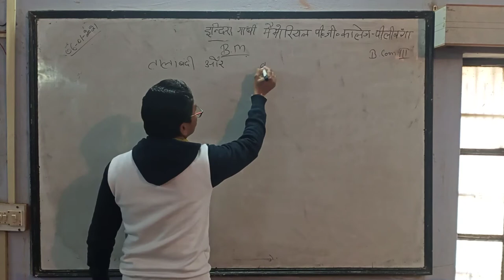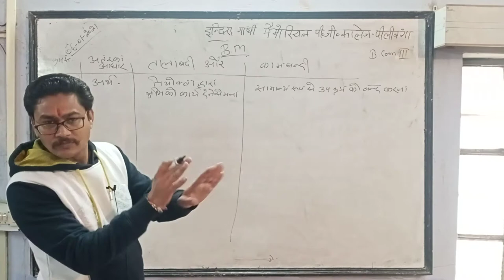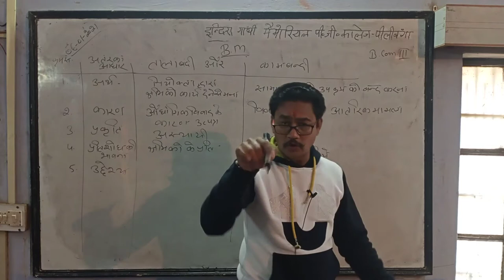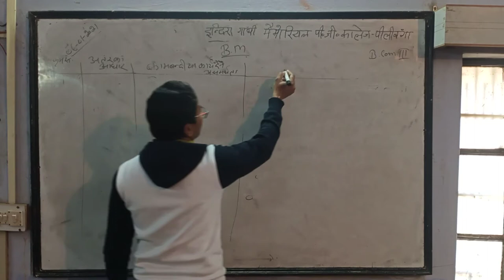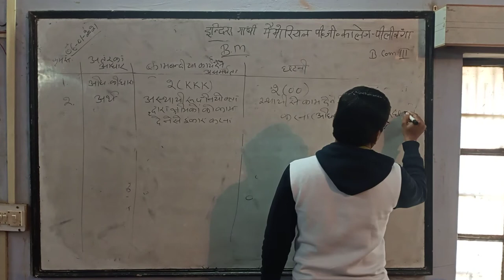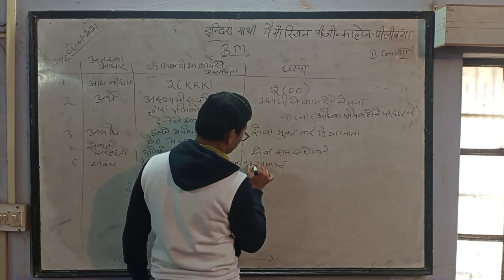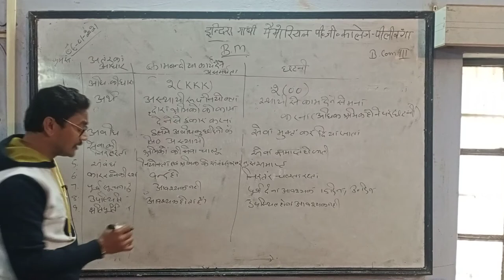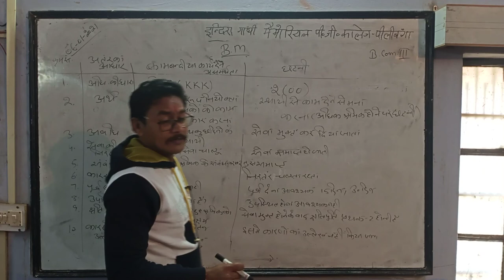06/01 Bcom 3 Badm